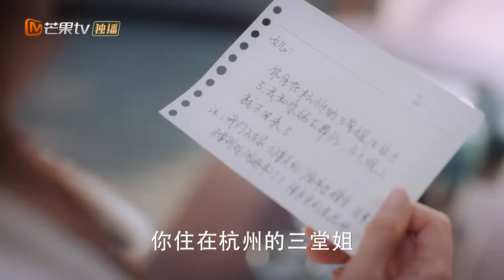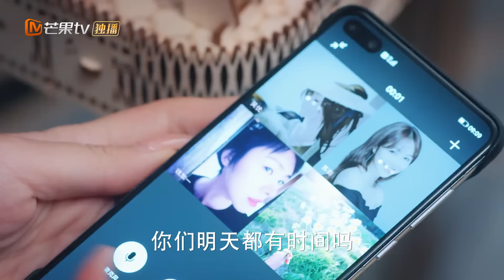【ENG SUB】《Live Your Life 好好生活》EP36 Starring：Lin Yushen | Cai Wenjing【MangoTV Drama English】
Synopsis:
Wu You and He Xiya have been pitting their wits and will against each other for so long only to realize that they've become a bickering couple. Wu You discovers that He Xiya was the man who saved her life when she had gotten into a car accident. The amorous Su Fei is a blogger whose tried and tested techniques in dealing with emotional affairs amassed her a large following. In reality, she has zero experience when it comes to love. Lucky for her, there's always this warm and dependable guy around even when her credibility was being questioned. Lu Man has vowed to stay celibate as she believes that marriage will only bring trouble. However, she cannot help but feel attracted to Lin Qing. Meanwhile, Qian Jiayi is a powerful woman in the corporate world. She surprised everyone when she suddenly got married. Nonetheless, things didn't work out with her husband due to differences in values and they eventually separated. When she meets a man who is headstrong and capable just like her, what kind of chemistry will it bring? Along the way, the four ladies support each other and grow together in their careers and in love. They come to an understanding that as long as you live well, happiness will not be far away.